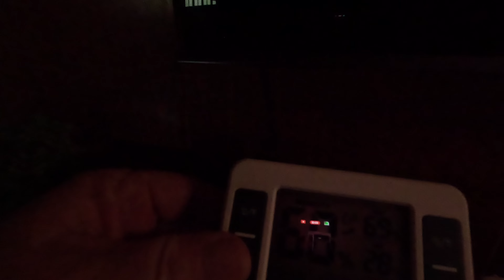RETIRED AMERICAN LIVING IN THE PHILIPPINES 21 APRIL 2024